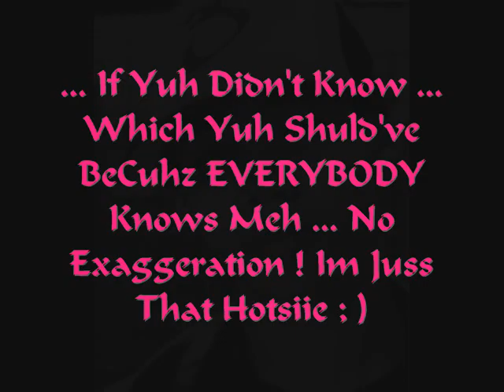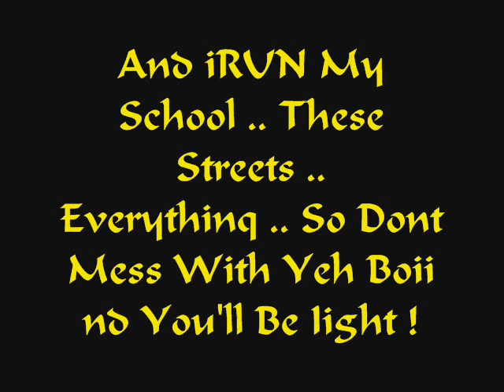Hotsiie[Don't Mess With Us]: A Roshon Fegan SHORT Story!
= )  Alrite , So There Will Be Additions Becuhz iDon't Want Juss Two People in Here , plus iWant Drama in This One ! Additions Will Be Put in Random nd Anonomusly from Previous Cast Calls nd if iJuss Want You In It ! So Look Out For That !
Over nd Out Chickiidiies !